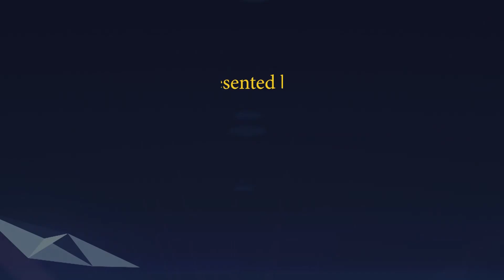Aaj ki Murli se... Homework 06-06-2022 by BK Rajni Behen from Om Shanti Retreat Centre, Delhi-NCR